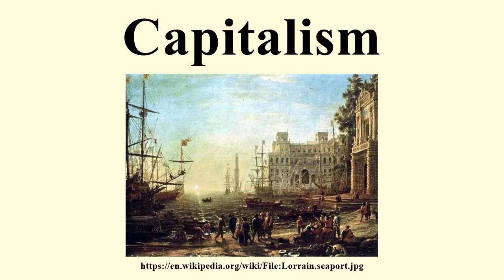Capitalism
Image-Copyright-Info
Author-Info:   Claude Lorrain (1604/1605–1682) Alternative names Claude Gellée, Claude Gillée, Claudio Lorena, Claude Le Lorrain, Claude, Claudio, Claudius Description French painter, draughtsman and printmaker Date of birth/death 1604 or 1605 23 November 1682 Location of birth/death Champagne Rome Work location Freiburg im Breisgau (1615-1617), Rome (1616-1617), Naples (1618), Venice (1625), Nancy (circa 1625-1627), Rome (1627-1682), Tivoli (1635) ity control VIAF: 54156251 LCCN: n50036071 GND: 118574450 BnF: cb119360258 ISNI: 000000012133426X WorldCat
Image-Copyright-Info